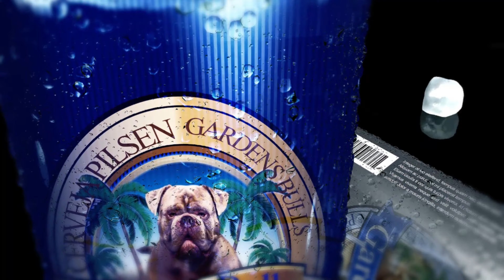Primeira Ninhada Merle De Old English Buldogue No Garden Bulls